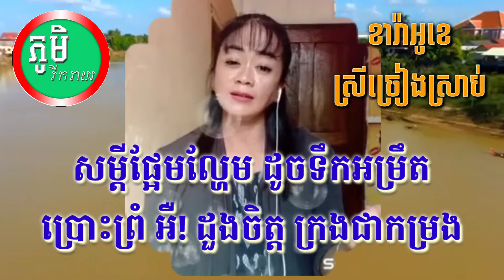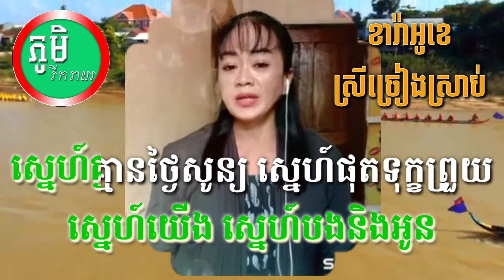ម្ចាស់ចិត្តឧត្តម ( ភ្លេងសុទ្ធ ) Karaoke ឆ្លើយឆ្លង មានស្រីច្រៀងស្រាប់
ស្នេហ៍អូននិងបង ( ភ្លេងសុទ្ធ ) Karaoke ឆ្លើយឆ្លង មានស្រីច្រៀង